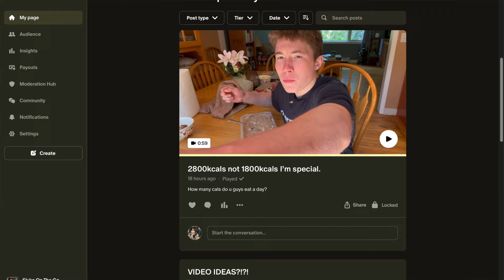Build Discipline + Consistency: How Marathon Training Changed My Life.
Today, I share my journey of how marathon training transformed my life by teaching me the importance of constancy and discipline. Learn how you can apply this discipline to achieve growth and success.

MY MORNING POWER SHAKE:

GREEN VIBRANCE